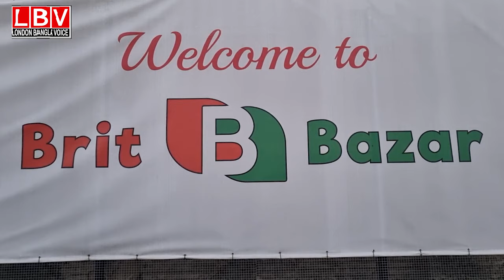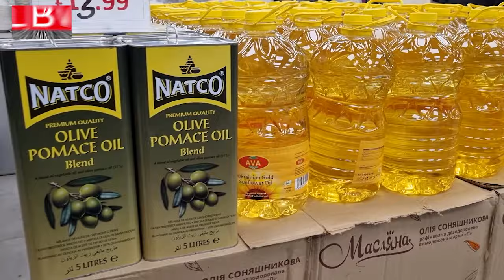ব্রিট বাজারে ২২-৩১ জানুয়ারী সেইল, গরুর মাংস £21.99, শিপ £3.99, ইলিশ £8, ১০ লিটার তেল £11